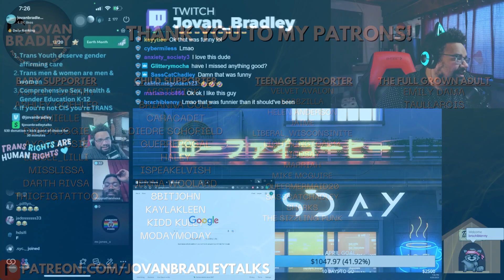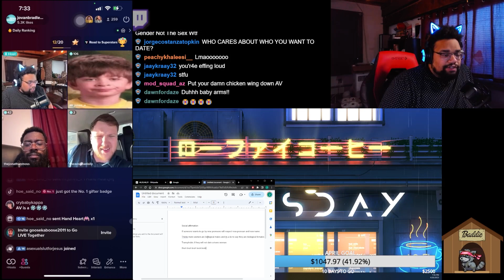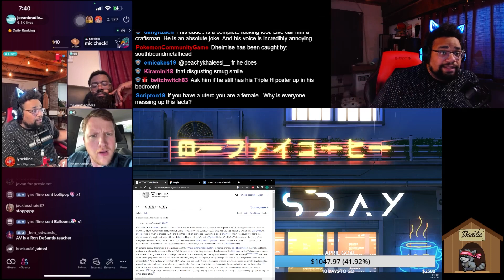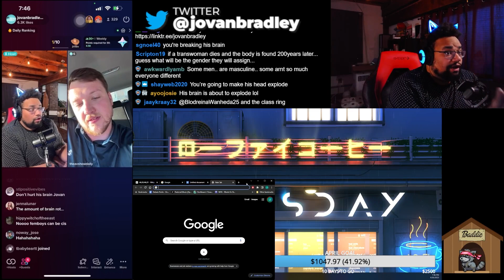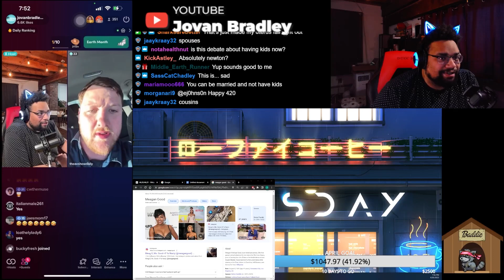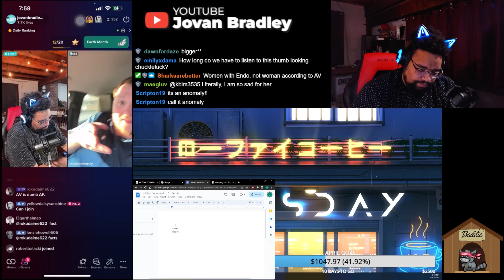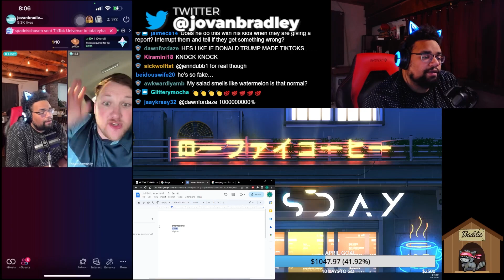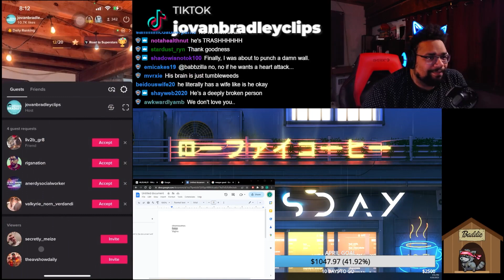The most performative & disingenuous person I've ever debated (AVshowdaily)